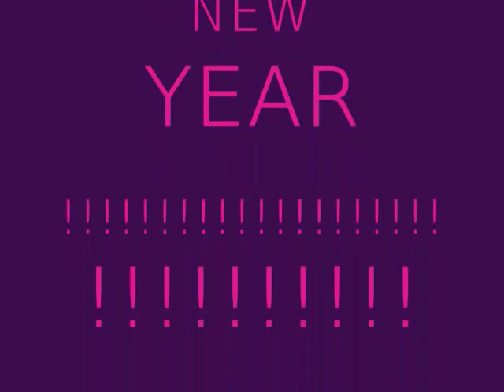HAPPY NEW YEAR!!!!!!!!!!!!!!!!!!!!!!!!!!!!!!!!!